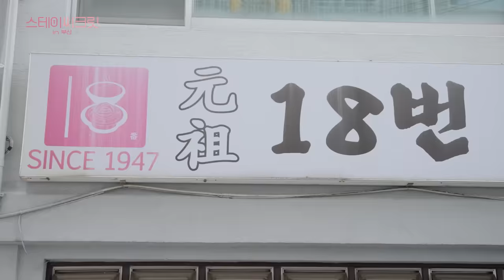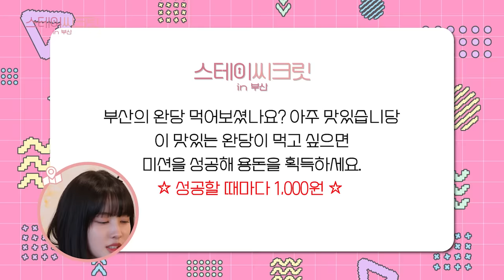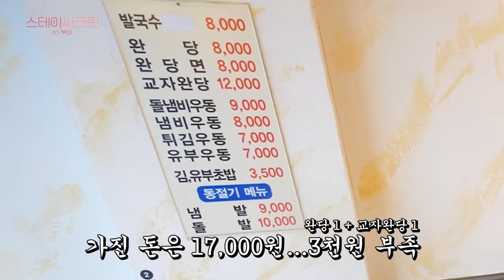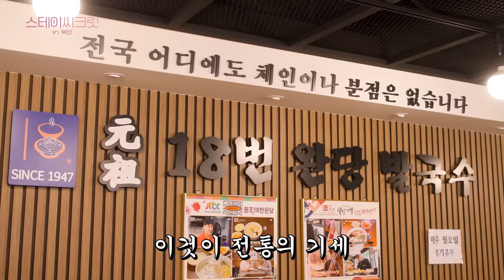(SUB) 구름 같은 완당 ☁ 호로록~ 흡입하는 스테이씨 (STAYC) 천사들😇🤍 (ft. 진짜 꿀짱구를 찾아라! ) | 스테이씨크릿 in 부산 EP.2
(SUB ENG / JP / TW / IND)

드디어 아침 식사를 먹게 된 스테이씨 🤤
하지만! 그냥 먹을 순 없죠 ㅋㅋㅋ
애교 장착 완료! 완당을 위한 먹테이씨의 머나먼 여정...!
스테이씨크릿 in 부산 2편에서 만나보세요~📺

[영상 속 부산 맛집]
원조18번완당 : 부산 서구 구덕로238번길 6

🧸스테이씨크릿 in 부산🧸
⏰매주 목요일 6시 업로드

[ STAYC's Secret in Busan EP.2 ]
Soft dumplings ☁ STAYC Angels 😇🤍 (ft. Find the real Honey Shin Chan!)

STAYC finally have their breakfast 🤤
However! It can't be that easy LOL
Cute and ready! The long journey to eat dumplings...!
Watch this in STAYC-cret in Busan EP.2 ~📺

[The restaurant in Busan]
Original No.18 Dumplings : Busan Seo-gu Gudeok-ro 238-gil 6

[STAYシークレット in 釜山 EP.2]
雲のようなワンタン☁ 勢いよくすする ステイシー（STAYC）の天使たち😇🤍 （ft. 本物のハニーしんちゃんを探せ！）

ついに朝ご飯を食べることになったSTAYC🤤
でも！ただでは食べられませんｗｗｗ
愛嬌準備完了！ワンタンのためのSTAYCの長旅...！
STAYシークレット in 釜山 EP.2をご覧ください～📺

【動画に出てくる釜山のおいしいお店】
元祖18番ワンタン：釜山西区九德路238番キル6

STAYC's Secret in 釜山
📺毎週木曜日午後6時にアップロード

[STAYC秘密 in 釜山 EP.2]
像雲朵一樣的餛飩 ☁ 呼嚕嚕~吸入嘴裡 STAYC天使們😇🤍 (ft. 找出真正的蜜小新! )

STAYC終於吃到了早餐🤤
但是! 不能直接吃哦kkk
撒嬌準備完畢! 為了吃到餛飩，STAYC歷盡千辛萬苦...!
請看STAYC秘密 in 釜山第2篇哦~📺

[影片中的釜山美食店]
元祖18號餛飩 : 釜山西區九德路238號路 6

每週四下午6點上傳

Wandang Mirip Awan☁Malaikat STAYC Lahap Makan😇🤍|(Temukan Sieun Asli!)

Akhirnya StayC sarapan🤤
Tapi! nggak bisa langsung makan dong HEHEHE
Siap menunjukkan aegyo! perjalanan panjang muk-tayC demi makan wandang...!
Silakan tonton StayC-cret in Busan episode 2~📺

[Resto lezat Busan yang muncul di video]
Original Wandang Dumplings Restaurant No. 18 : 6 Gudeok-ro 238beon-gil, Seo-gu, Busan

# STAYC's Secret di Busan
Upload setiap Kamis pukul 6 sore

이벤트 (이벤트 종료)
나도 완당 먹고 싶당! 🥟먹는 것 만 봐도 배부른 짱테이씨~✨
카메라 감독님의 마음을 훔친~💖 스테이씨의 이행시 처럼
구독자 여러분도 획기적이고 귀여운 [완.당] 이행시를 댓글로 작성해주세요~📝

🎀참여 방법 : 비짓부산 유튜브 구독 + 스테이씨크릿 in 부산 2화 좋아요 + 완당 2행시 댓글 작성
🎀이벤트 기간 : 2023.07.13. (목) ~ 07.26. (수)
🎀당첨자 발표 : 07.31. (월) *비짓부산 유튜브 커뮤니티 공지
🎀이벤트 경품: 스타벅스 카페 아메리카노 tall (20명) *1아이디 1경품
추첨 시 구독 확인이 안될 경우 당첨에서 제외됩니다~